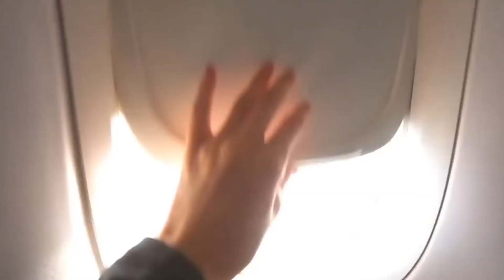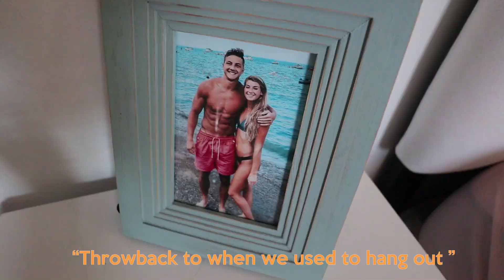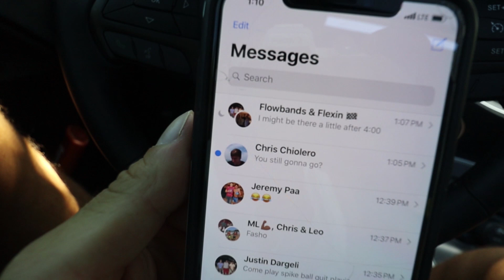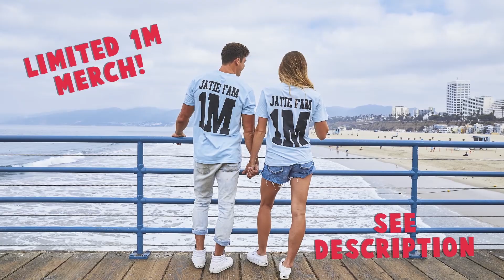We're Taking A BREAK..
Its not Jatie anymore its just Josh and Katie... Watch to see why we are taking a break from each other. We love you guys!